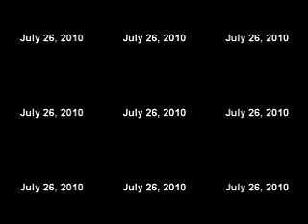1EarthFamily Video Archieve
AND IT CAME TO PASS THAT THEIR WAS ONCE TWO SISTERS WHO OWNED A GARDEN IN THE DESERT, THE OLDEST WAS NAMED UNEMA AND THE YOUNGEST INBREA, ONE DAY INBREA WAS TENDING TO THE FAMILIES GARDEN WHILE UNEMA TOOK CARE OF THE MEMBERS OF HER HOUSEHOLD, THE TWO SISTERS WERE SOUGHT AFTER BY THE PEOPLE OF THE LAND FOR THE FRUITS OF THEIR MOST PRICED TREE WHICH BECAME KNOWN AS THE AVOCADO TREE, ON THIS DAY, WHILE INBREA WAS TENDING TO THE AVOCADO TREE SHE NOTICED THAT ON THE TREE WAS THE MOST ATTRACTIVE FRUIT SHE HAD EVER SEEN AND SO SHE TOOK THE FRUIT FOR HERSELF, THAT NIGHT SHE ATE THE FRUIT AND IMMEDIATELY BECAME SEVERELY SICK, SHE CURSED THE TREE FOR PRODUCING SUCH AN EVIL FRUIT, IN THE MIDST OF HER SUFFERING SHE WENT TO THE GARDEN AND SAID TO THE TREE, " YOU HAVE CURSED ME WITH THIS ILLNESS AND HAVE MADE ME SEVERELY SICK, AS YOU HAVE DONE TO ME I WILL DO TO YOU, SO THAT NOT ANOTHER MAY SUFFER LIKE ME AND CURSE OUR GARDEN" SO INBREA CUT THE TREE DOWN, EXHAUSTED SHE WENT HOME AND FELL ASLEEP, THAT NIGHT AN ANGEL OF GOD CAME TO HER IN A DREAM AND SAID "INBREA, WHY HAVE YOU DESTROY THE TREE GOD LEFT IN YOUR CARE, EVERYONE IN THE LAND WILL CURSE YOU FOR WHAT YOU HAVE DONE, BECAUSE OUR CREATOR HAS WITNESSED YOUR SUFFERING HE WILL GIVE YOU A NEW TREE, WHEN YOU RISE FROM THIS DREAM, GO TO THE GARDEN AND CARE FOR THE NEW TREE." THE NEXT DAY WHEN INBREA BECAME CONSCIOUS, SHE WAS OVERWHELMED WITH FEAR, KNOWING THE PEOPLE OF THE LAND WOULD CURSE HER FOR WHAT SHE DID TO THE TREE, SHE HURRIED TO THE GARDEN READY TO CARE FOR THE TREE BUT INSTEAD FOUND JUST THE SEED OF ONE OF ITS FRUITS, IT WAS AT THIS MOMENT THAT SHE CRIED OUT TO THE LORD AND SAID: "WHERE IS THE TREE YOU PROMISED, I WOULD FIND IN THE GARDEN? ALL I HAVE FOUND IS THIS SINGLE SEED?" IT WAS AT THIS VERY MOMENT THAT OUR CREATOR REVEALED HIMSELF TO INBREA AND SAID: "AS SURELY AS I AM YOUR CREATOR, SO IS THAT SEED, THE FRUITFUL TREE, I HAVE PROMISED YOU". IT WAS AT THIS MOMENT THAT INBREA FELL ON HER KNEES AND KNEW AS OUR CREATOR DID.